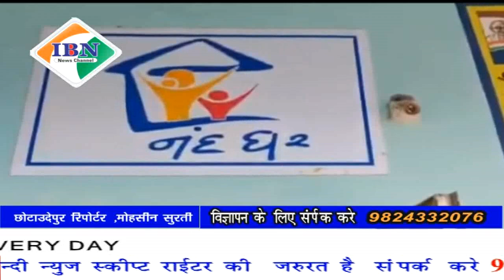ibn news Vadodara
भरूच जिला कांग्रेस द्वारा राहुल गांधी के समर्थन में किया धरना